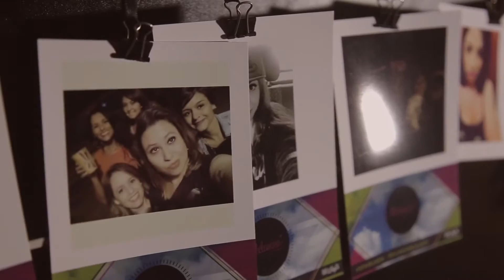Festa MELANINA | 16ª edição com Karol Conka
Décima sexta edição da Festa Melanina.

MELANINA é um projeto musical que explora a Black Music desde suas origens, do Soul ao Rap, do Samba ao Hip Hop. Uma balada democrática, de qualidade e com gente bonita.

Atrações: karol Conka (PR) | Dj A | Hadji (SP) | Donna | Hugo Drop
+ PISTA HIP-HOP VS RAGGA c/ Batidão Sonoro  e Selectta Kbc (PR)

Local: Clube ASCADE | Brasília-DF

Produção de Vídeo: Oitodubem